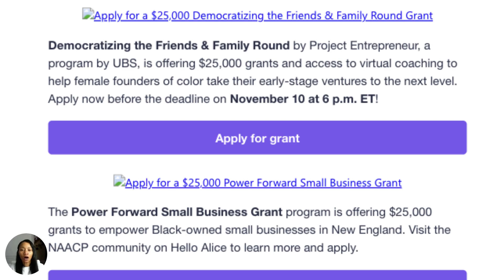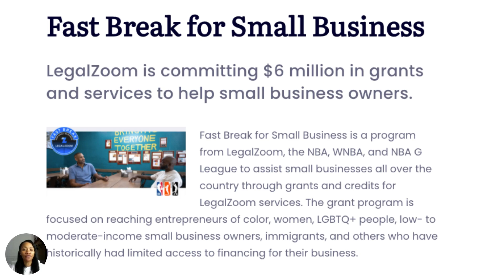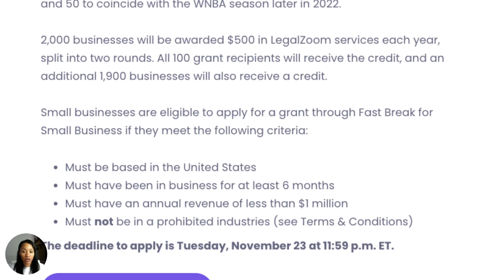$10000 GRANT - FREE MONEY FOR SMALL BUSINESS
THIS video we discuss $25K and 10K grants that available across the nation.

to apply for last grant go to aofund.org

//subcount: 15656

$ShugBoss

✅ Business Web-sites
The Posh Interior

Chawanne Burns